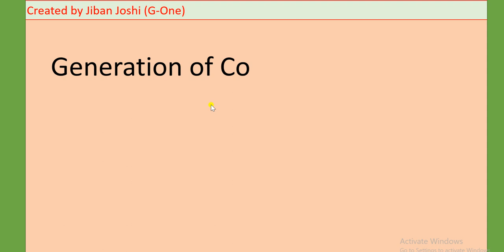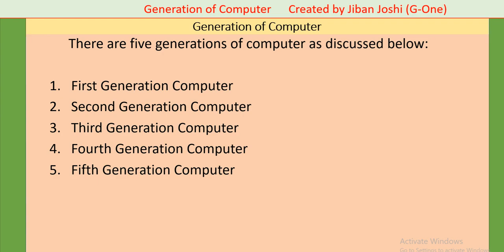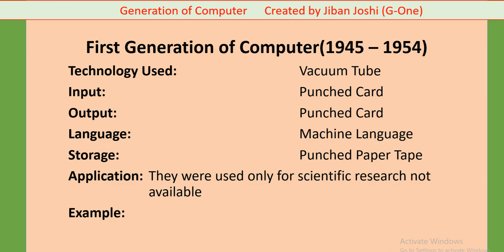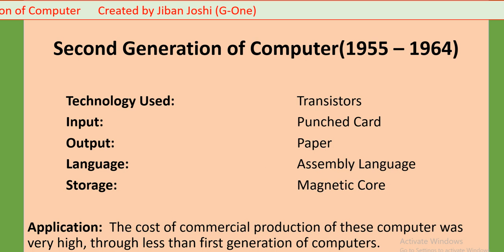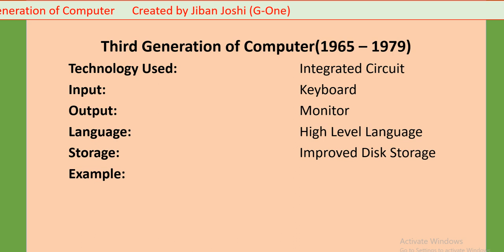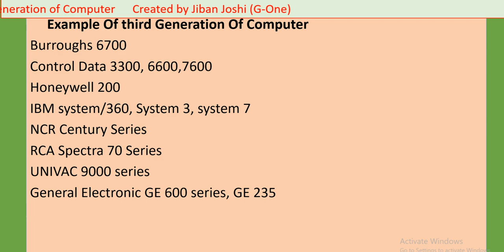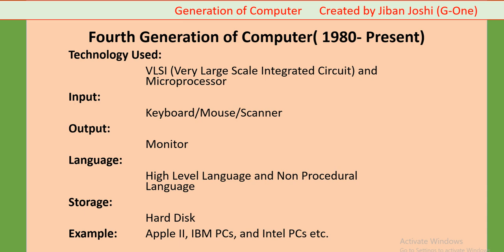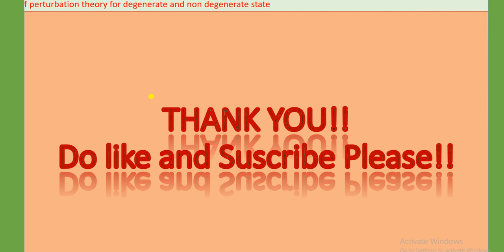||Generation of Computers|| ||What are the Generation of Computers explain in Nepali||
|Generation of Computers| | Computer What are the Generation of Computers explain in Nepali
|Computer Generation of Computers|
Computers on Generations of Computers!
👉Helpful for Public Service Commission
 (PSC) Exam , School, College Exam

Jiban Joshi